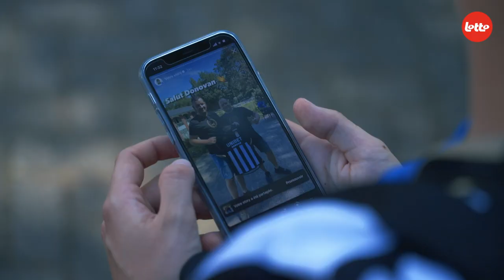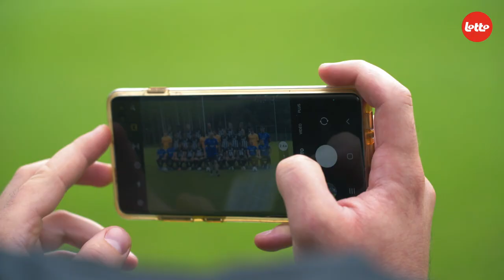RCSC Fanatico | Le stage de Donovan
Durant trois jours, Donovan, notre Fanatico 2022, et son frère Jason ont vécu un véritable rêve : ils ont partagé le quotidien de leurs joueurs préférés. Le stage s’est déroulé aux Pays-Bas et a apporté son lot de bonnes surprises : conversations animées avec les joueurs et leur entraîneur, entraînements, barbecue et surtout les indispensables photos souvenirs avec toute l’équipe. De quoi repartir avec des étoiles plein les yeux !

rcscfanatico.be